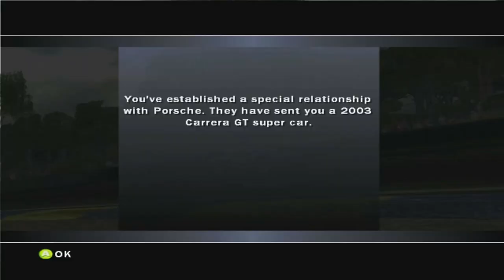Forza Motorsport Playthrough - Asian R-GTS Open - Race 3-7 - Episode 53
Chapters:
00:00 - Intro
00:33 - Asian R-GTS Open - Laguna Seca
13:33 - Asian R-GTS Open - Sunset Penisula Infield
24:29 - Asian R-GTS Open - Blue Mountain Raceway
37:00 - Asian R-GTS Open - Nurburgring